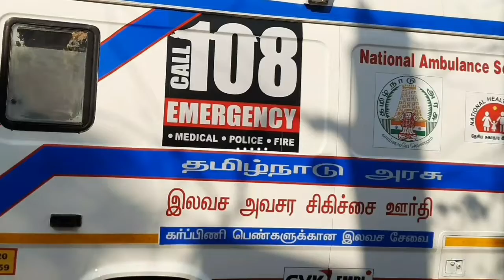(23.01.2022 )நாமக்கல் மாவட்டத்தில் மேலும் 695 பேருக்கு கொரோனா|Corona | Corona Update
namakkal |கொரோனா பாதிப்பு | Corona | Corona Update